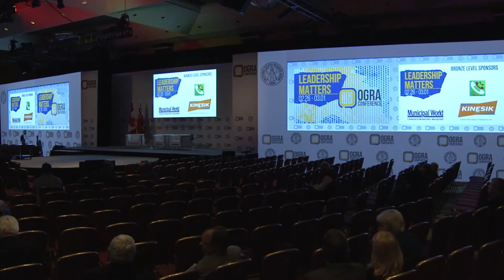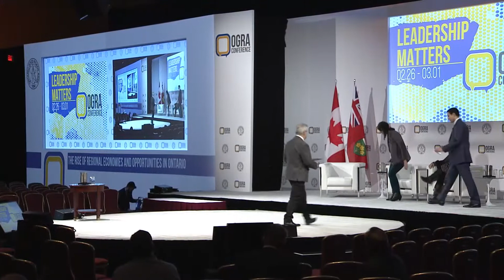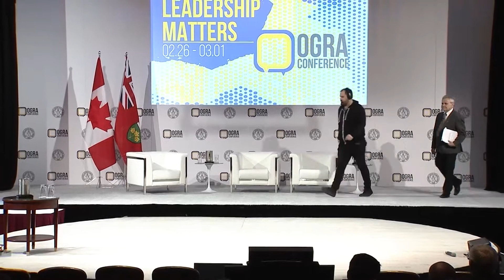OGRA Day 1 PM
Day 1(PM) of the 2017 Ontario Good Roads Conference at the Fairmont Royal York Hotel in Toronto. February 26 - March 1st.
Includes:

A talk with Thomas Barakat, Jo Flatt and Julia Grody on the Rise of Regional Economies 1:18
Shift Disturber Rahul Singh 48:32
Allison Smith's fireside chat with Premier Kathleen Wynne (LIB) 1:08:17
Chris Sands talks with Sandra Pupatello and Warren Kinsella about Canada in the age of Trump 1:40:05
and Allison Smith's fireside chat with NDP Leader Andrea Horwath 2:47:37